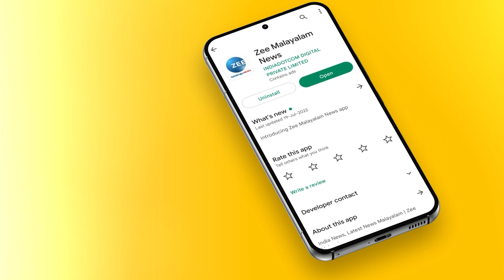DR Anil | Arya Rajendran | BJP കൗൺസിലർമാരുടെ ഭാഗ്യത്തിന് UDFകൗൺസിലർമാർ ചിങ്കി അടിക്കുന്നു;ഡി ആർ അനിൽ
BJP കൗൺസിലർമാരുടെ ഭാഗ്യത്തിന് UDFകൗൺസിലർമാർ ചിങ്കി അടിക്കുന്നു;ഡി ആർ അനിൽ